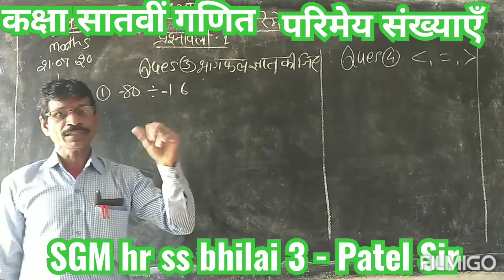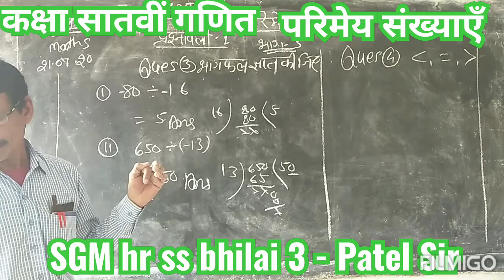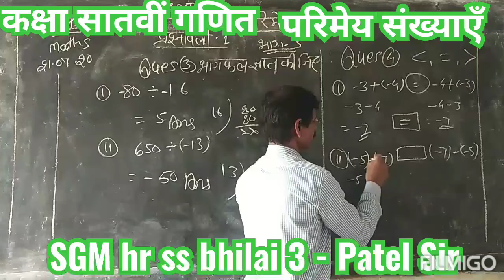7th Math परिमेय संख्याएँ - पटेल सर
SGM hr ss bhilai 3 session 2020-21